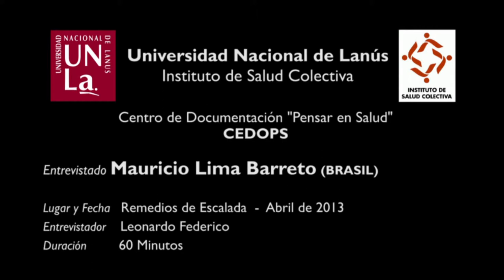Lima Barreto, Mauricio. Trayectoria personal y colectiva en la construcción del SUS (2013)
Forma de citar:
Barreto, M. L. “Trayectoria personal y colectiva en la construcción del SUS” [Video]. Federico  L, Entrevistador. Buenos Aires: CeDoPS; 2013. Video 60 min, Sonido, Color.

El Dr. Mauricio Lima Barreto (UFBa- Brasil) es médico, Magíster en Salud Comunitaria (UFBa), Doctor en Epidemiología (U. de Londres).
Se desempeña como profesor titular en epidemiología en el Instituto de Salud Colectiva (UFBa) y es coordinador de un grupo de investigación sobre enfermedades infecciosas, desnutrición y asma, evaluación del impacto en la población de intervenciones y aspectos teórico metodológicos de la epidemiología.  La entrevista fue realizada por el CEDOPS (Centro de Documentación Pensar en Salud) ISCo/UNLa en el contexto del proyecto de Historia Oral del Instituto de Salud Colectiva (Universidad Nacional de Lanús) durante abril de 2013.
En la entrevista M. Barreto aborda su historia de vida y su trayectoria en la Salud Publica brasilera y latinoamericana desde la década de 1970 y en particular la reforma del sistema de Salud de brasil y la creación del SUS.